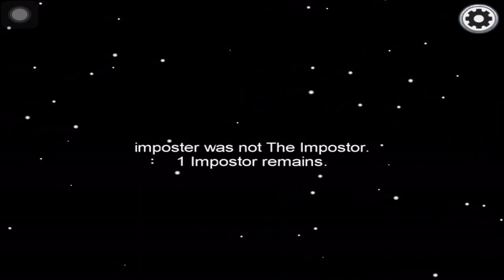Among Us - Gameplay Walkthrough Part 19 - (iOS, Android)